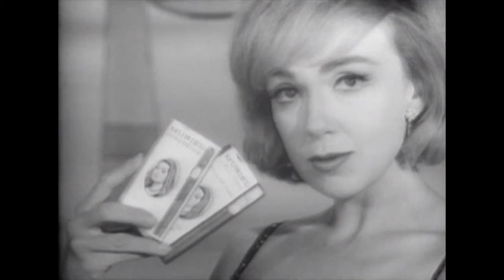Muriel Cigars Edie Adams Commercial (1963)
In this advertisement for Muriel Cigars Edie Adams and The Hi-Lo's sing a song for this brand of Cigars.